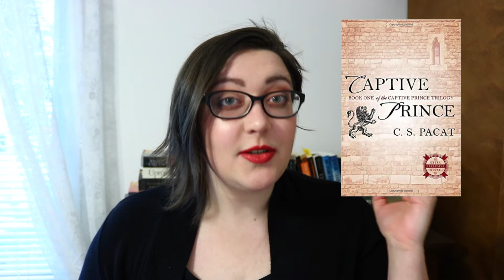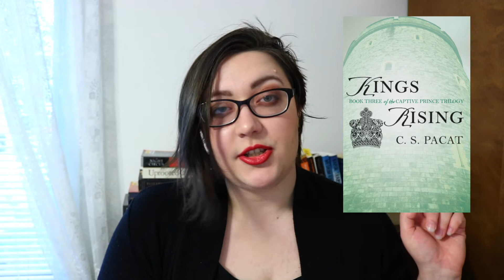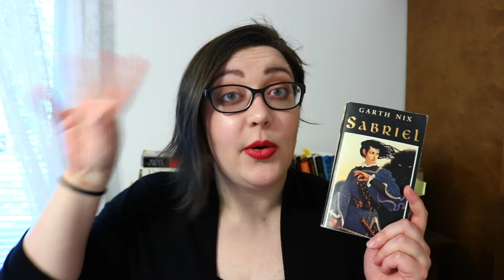April Wrap-Up | Part 2 | 2017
The second part of my April wrap-up. This got a little long so I've split it into 2 parts.

►►AMAZON
I've also written a couple books you can find